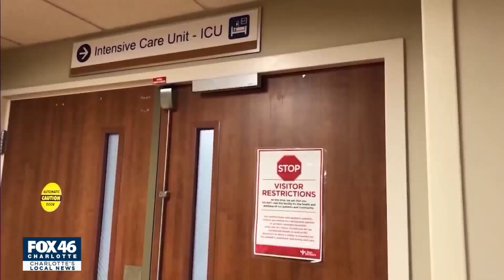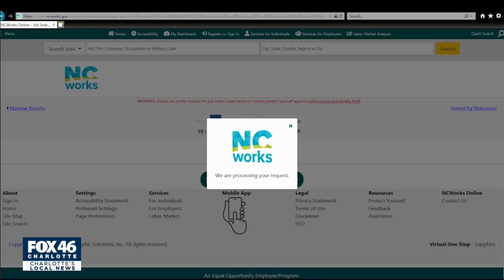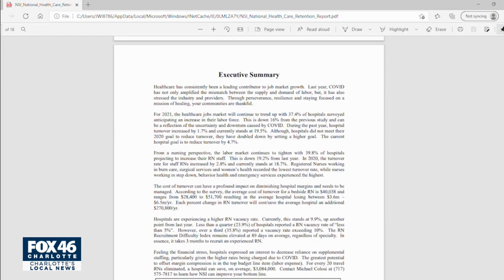‘I’m tired.’ Nearly 15,000 RN positions open in NC as nurses overwhelmed and hospitals near capacity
“I don't think the public realizes every day we come in, and we put our lives on the line for the public and we're getting abused by people. We're getting yelled at by people, we're getting assaulted by people this is unacceptable," Doctor Gerry Farris said.